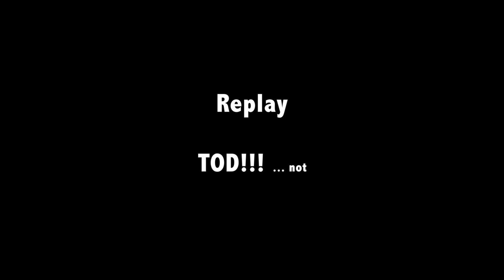Matoi vs Riku (with Good Moments!) | DBFZ 3/'19